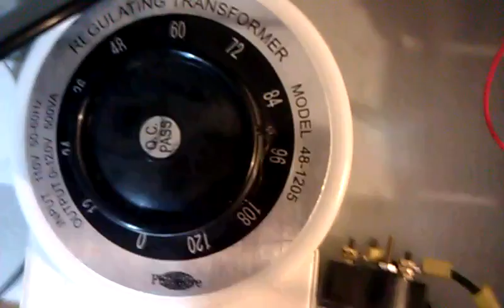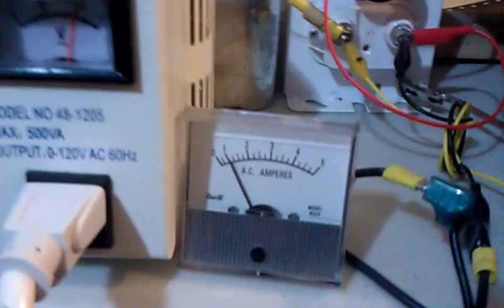Don Smith Device Project Part 37: 150 watts of Halogen Bulbs Mostly Lit :)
schematic (exact values may vary, and forgot the 100nf cap on L2 in schematic)
Re-tuned the system for about 70khz so that when i get my high freq driver back working i should beat this performance :) here there are 3 x 50watt 12v bulbs
L1 is 1.075mH with 5nF
L2 is 52uH total with 100nF
the bulbs were fluctuating between mostly and fully lit, but input here was only about 96 watts. im still overvolting the bulbs, so i really cant turn it up too much, i would blow high voltage thru the fragile 36v series... WITH current :)